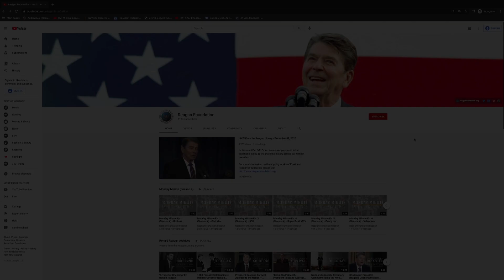The Academy Award-Winning Best Man of Ronald Reagan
In this episode of the Reagan and Friends Podcast, learn about the fascinating friendship between President Ronald Reagan and William Holden. This friendship began as the two were actors in Hollywood, and grew over several decades. William Holden became the Best Man at Ronald & Nancy Reagan's wedding and Holden's wife was Nancy's Matron of Honor.

Table of Contents:
0:00 Introduction
0:13 William Holden, Actor
0:52 How Holden Met Reagan
1:29 From Actor Colleagues to Best Man
2:39 On Display
2:47 Leaving the Hollywood Scene
3:01 The Passing of William Holden
3:25 Subscribe and Turn on Notifications!